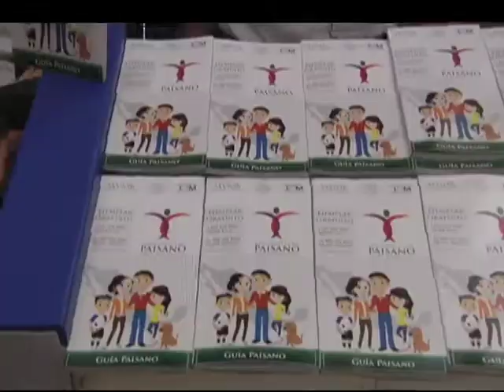Flujo de vacacionistas aumenta 25% en centrales de autobuses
A 14 días de que más de 27 millones de niños regresen a la escuela, decenas de vacacionistas comenzaron a llegar a sus lugares de origen. Este fin de semana aumentó según las líneas de autobuses comerciales un 25% el flujo de pasajeros.

Las amas de casas después de pasar el verano en la playa  ahora se preparan para comprar la lista de útiles. "Tengo que trabajar porque la niña va entrar a la escuela y ya tener dinero para comprar los útiles", explicó Claudia González ama de casa quien estuvo de vacaciones en Veracruz. Algunos abuelos también han llegado para acompañar al ciclo escolar a sus nietos.

Por su parte, la Profeco continúa con su operativo para prevenir abusos en las centrales de autobuses. "Ayudarlos si tienen algún problema con la línea de camiones específico, conciliar si se pueden sus intereses del consumidor y dando información", explicó Erika Sanchez, asistente de un módulo de Profeco en la estación de autobuses TAPO.

Las autoridades también ponen la lupa en los conacionales que van y vienen, "Brindándoles información para que sepan sus derechos a en territorio nacional y no puedan ser extorsionados. Igual ayudamos a las personas que son deportadas", comenta Candy Gómez quien asiste el módulo de Programa Paisano en la central de autobuses TAPO.

Se espera que esta semana aumente un 100% las operaciones de la centrales de autobuses que mueven al año a 120 millones de pasajeros.

Imágenes: Raúl Sánchez